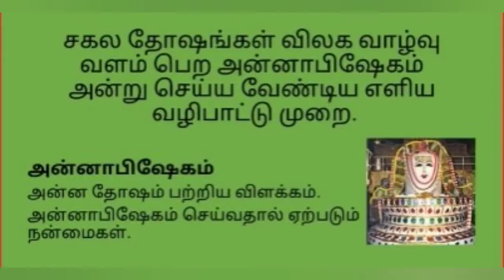சகல தோஷங்கள் விலக வாழ்வு வளம் பெற அன்னாபிஷேகம் அன்று செய்ய வேண்டிய வழி பாட்டு முறை_000286_01-11-2022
சகல தோஷங்கள் விலக வாழ்வு வளம் பெற அன்னாபிஷேகம் அன்று செய்ய வேண்டிய எளிய வழி பாட்டு முறை.

அன்னாபிஷேகம்
அன்ன தோஷம் பற்றிய விளக்கம்.

அன்னாபிஷேகம் செய்வதால் ஏற்படும் நன்மைகள்.